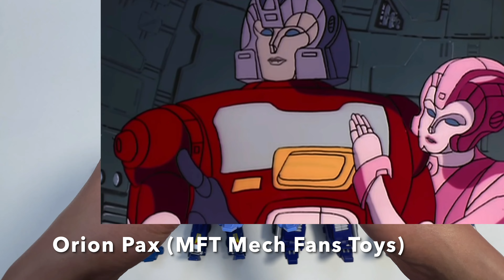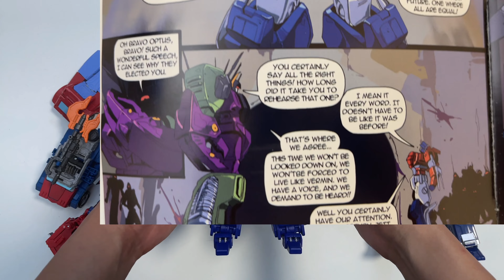Transformers Orion Pax Legacy Power of the Primes MMC Optus Prexusトランスフォーマー 變形金剛 robots to vehicles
Transformers Orion Pax Legacy Power of the Primes MMC Optus Prexus Oversized KO Power of the Primes.

00:00 Orion Pax (MFT Mech Fans Toys)
02:53 Orion Pax (Legacy)
05:26 Orion Pax (Power of the Primes)
10:55 Orion Pax (MMC R48 Optus Prexus)
18:33 Orion Pax (Oversized KO Power of the Primes)